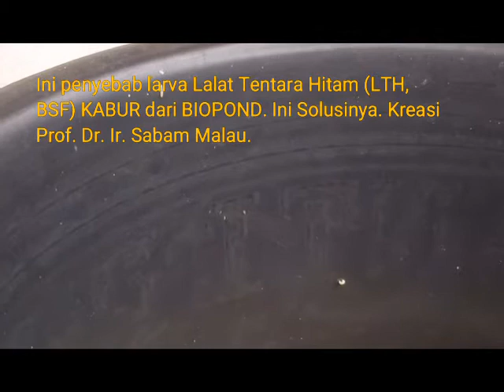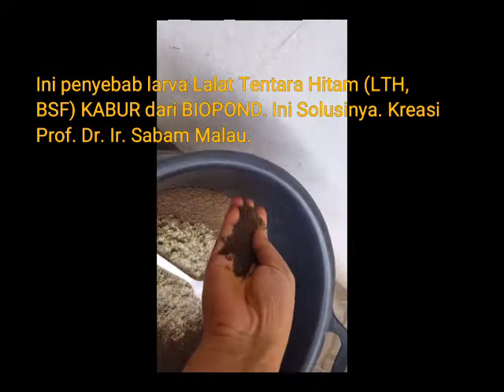Ini solusi agar larva Lalat BSF tidak KABUR dari BIOPOND.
LTH (BSF). Ini solusidari penyebab larva (maggot) Lalat Tentara Hitam (LTH, BSF) kabur dari biopond.
Terima kasih atas kebaikan hati Anda semua berkenan menyebarluaskan  (share)  video ini agar makin banyak orang memeroleh manfaat dari video ini.
Terima kasih.
Saya sahabat baik Anda,
Prof. Dr. Ir. Sabam Malau

LTH (BSF). This is a solution to the cause of the larvae (maggot) of the Black Soldier Fly (LTH, BSF) to escape from the biopond.
I am your best friend,